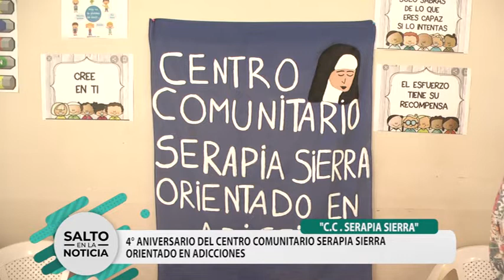C. C. SERAPIA SIERRA